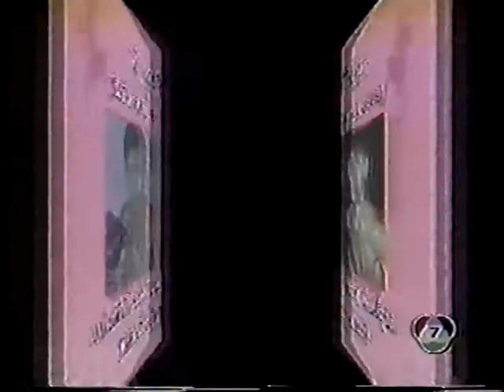Kaensak Sor Ploenjit vs Wicharn Sitsuchon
27 October, 1992
117lbs